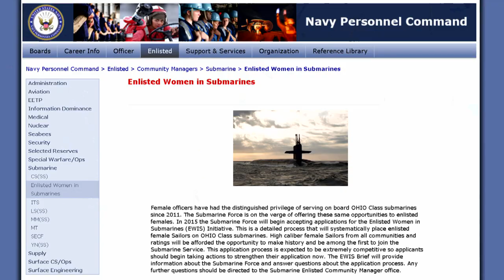Enlisted Women Integration Plan for Submarines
The Navy is now opening the door for enlisted women to join the submarine force.